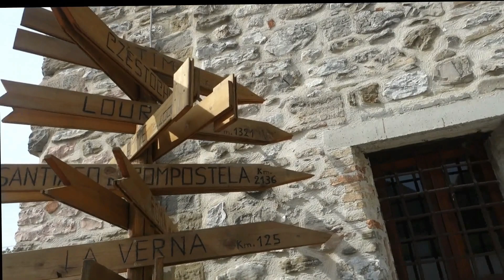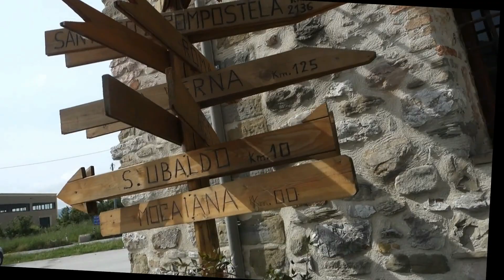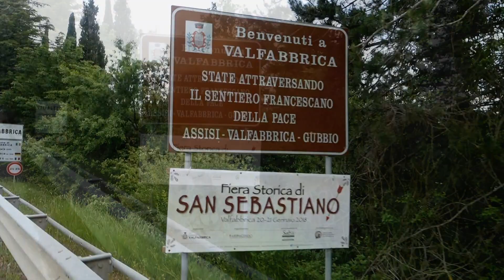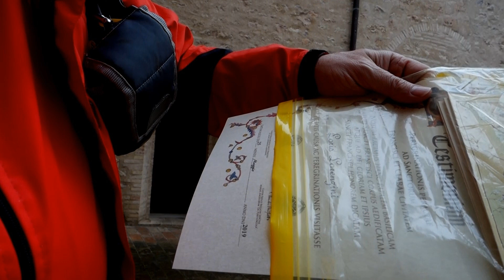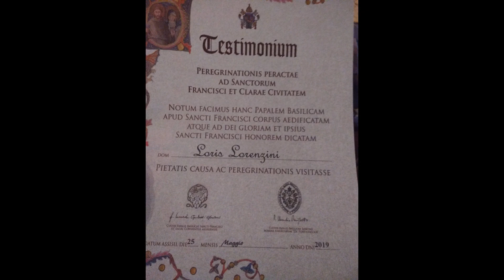Cammino S.Antonio e S.Francesco in Bici - 8^ tappa - Pietralunga - Assisi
Cammino S.Antonio e S.Francesco in Bicicletta - 8^ tappa - Pietralunga (PG) - Assisi (PG)  CSF2 2019